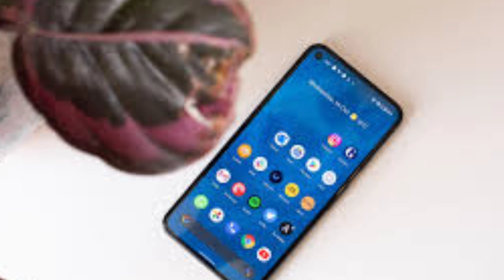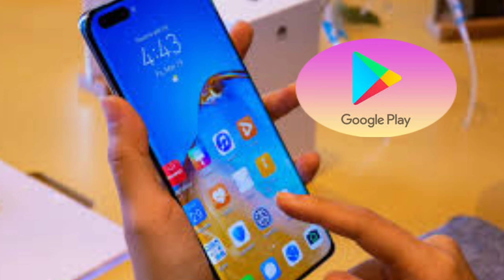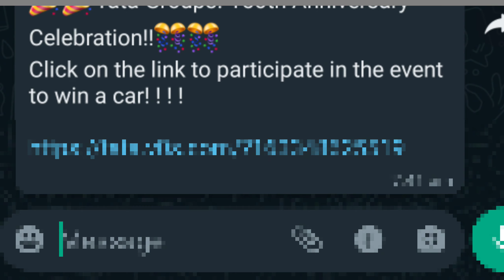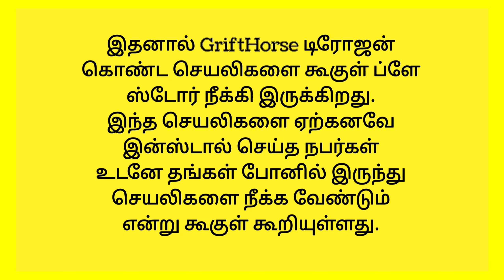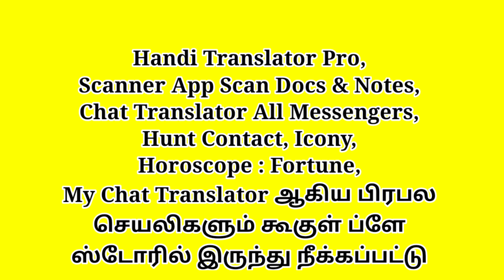உங்கள் வங்கிப்பணத்தை திருடும் apps⚡உங்கள் போனில் இருக்கிறதா?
Hi friends..
Google Play Store has blocked a total of 136 apps that steal money from bank accounts by phone.  It has been found that these apps have been stealing money from people for a long time.  In this post you can find out what kind of apps are banned.

போன் மூலமாக வங்கி கணக்கில் இருந்து பணம் திருடும் 136 ஆப்களை கூகுள் பிளே ஸ்டோர் மொத்தமாக பிளாக் செய்துள்ளது. மக்களிடம் பல காலமாக இந்த ஆப்கள் பணம் திருடியது கண்டுபிடிக்கப்பட்டுள்ளது. எந்த வகையான ஆப்கள் தடை செய்யப்பட்டு உள்ளன என்பதை இந்த பதிவில் நீங்கள் தெரிந்து கொள்ளலாம்.

Hi friends..